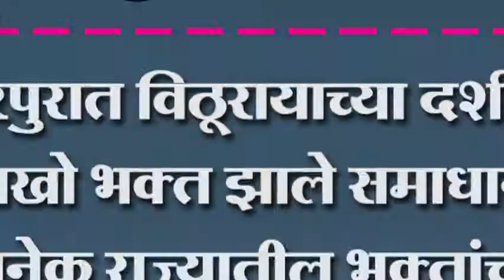पंढरपुरात विठूरायाच्या दर्शनानं लाखो भक्त झाले समाधानी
पंढरपुरात विठूरायाच्या दर्शनानं लाखो भक्त झाले समाधानी अनेक राज्यातील भक्तांचा जनसागर दाखल